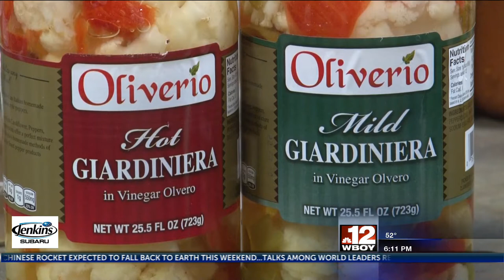Appalachian Grown: Oliverio's Peppers